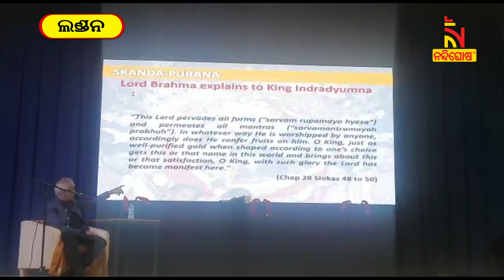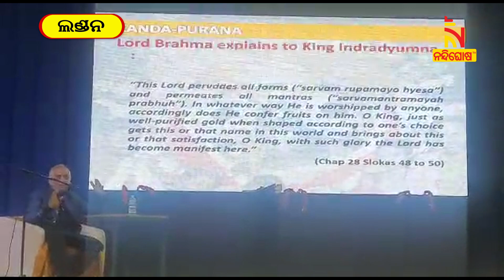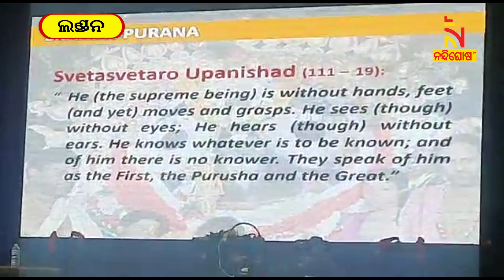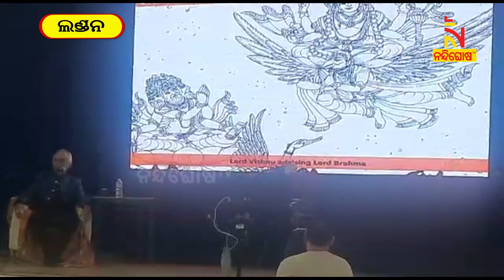ଲଣ୍ଡନରେ ଜଗନ୍ନାଥ ସଂସ୍କୃତି ସମ୍ପର୍କରେ କହିଲେ ପୁରୀ ଗଜପତି ମହାରାଜ ଦିବ୍ୟସିଂହ ଦେବ | NandighoshaTV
ଲଣ୍ଡନରେ ଶ୍ରୀ ଜଗନ୍ନାଥ ସମାଜ ପକ୍ଷରୁ ଆୟୋଜିତ ଜଗନ୍ନାଥ ସଂସ୍କୃତି ଆଲୋଚନା ଚକ୍ରରେ ଯୋଗଦେଲେ ପୁରୀ ଗଜପତି ମହାରାଜ ଦବ୍ୟସିଂହ ଦେବ.

* DishTV Channel No: 1367
* Airtel Digital TV Channel No: 611
* TATASky Channel No: 1779
* hathw@y Channel No: 731
* Ortel Channel No: 707
* Videocon d2h Channel No: 840
* SITI Channel No: 17 & 458
* GTPL Channel No: 719
* SUN Direct Channel No: 667
* Asianet Channel No: 219